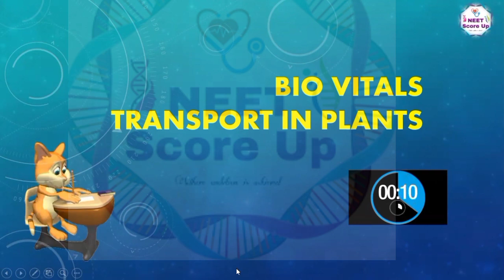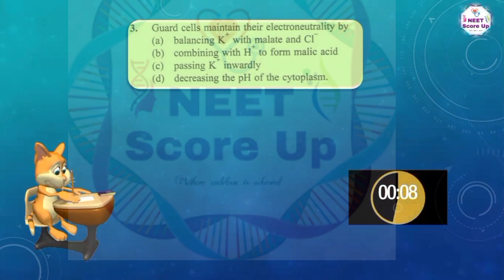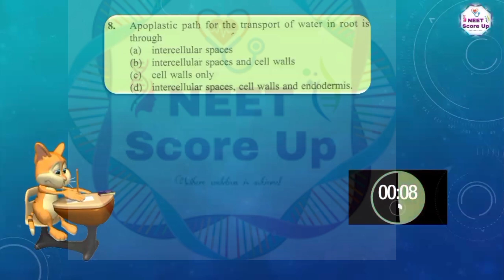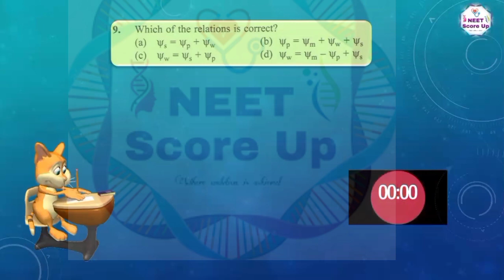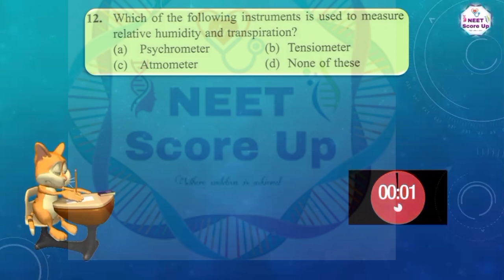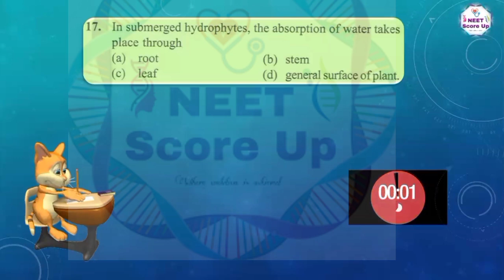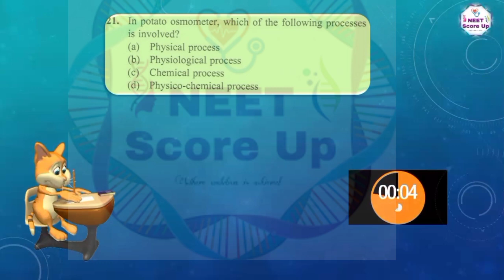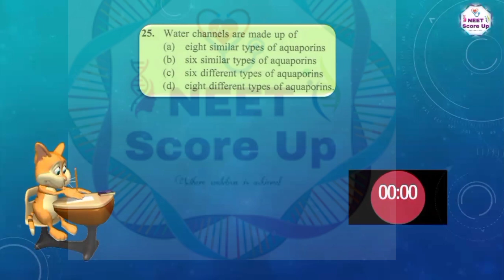Transport in plants|NEET Biology|Bio vitals 1|NEET Score up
Hi students in this video we give practice mcq and it is most important questions

To get concept map for Biology✋✋🍀🍀✍️✍️✍️

NNCERT underline play list👍👍👩‍💻👩‍💻👩‍💻

Happy Learning. 🙂